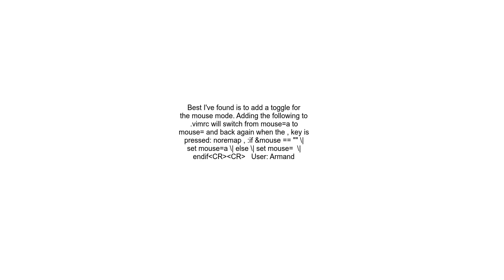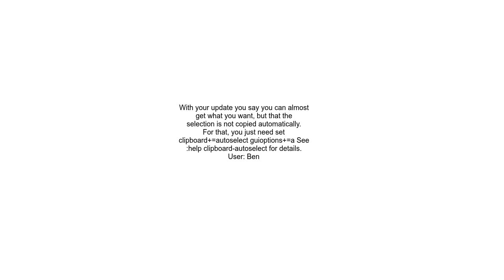How enable mouse scrolling but not mouse visual selection in vim